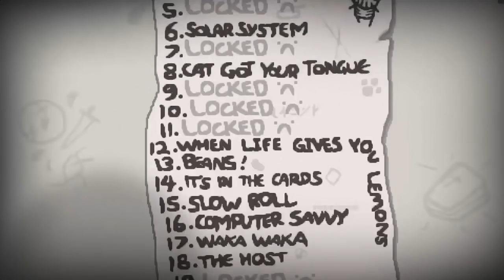Let's Play The Binding of Isaac: Antibirth Mod / Expansion [Part 1] Rusty